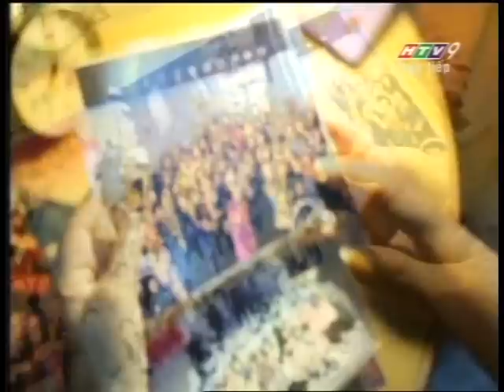THMX 2014 - Đêm chung kết 3 - Em đến thăm anh một chiều mưa - Nguyễn Thị Thanh Hà - MS:01